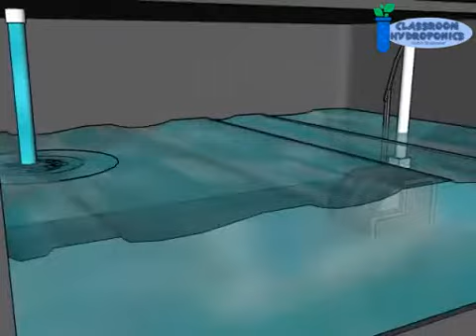Aeroponics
This is a SketchUp Model of an Aeroponic Hydroponic system.
For more information about Hydroponics in the classroom, visit my